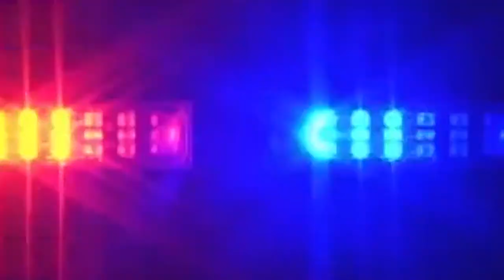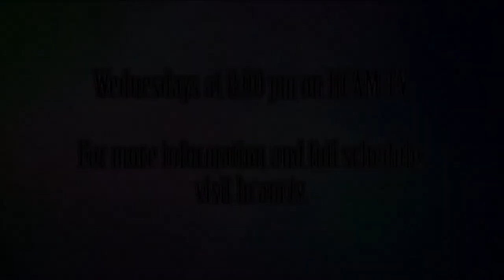Hopkinton Coffee Break: Steve Spector